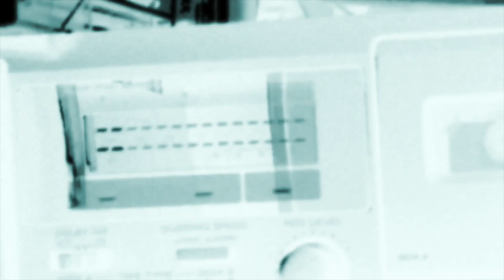DigitalWood - Ettessac Golanà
©️2018 niLStudio Noblesville Indiana
Cassette tape loops, Synths, and Productions by: Brian Myers
Voice is US President Franklin Roosevelt
This music was made by recording on to various cassette tapes and vinyl.